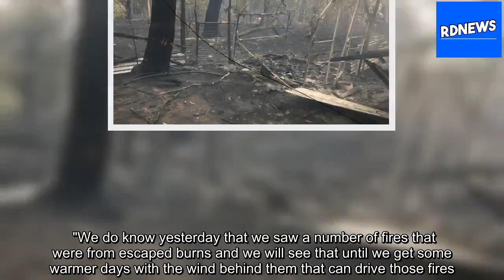'I feel numb', homes and stock destroyed by fires near Ballarat [RDNews][Title]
Fire authorities have confirmed at least three homes were among buildings destroyed by grassfires in central Victoria yesterday.    Fast-moving grassfires were burning out of control near Bunkers Hill, west of Ballarat, and Mount Mercer, about 30 kilometres south of Ballarat.  The fires have both b